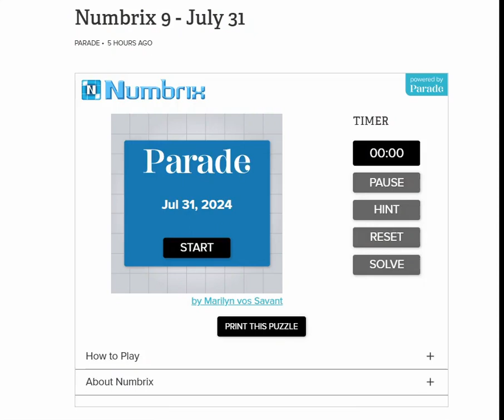AI Solve Daily Numbrix 9 Puzzle: 7/31/2024 (ASMR)